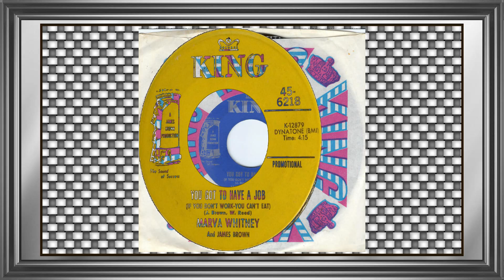James Brown & Marva Whitney ........................ You Got to Have A Job